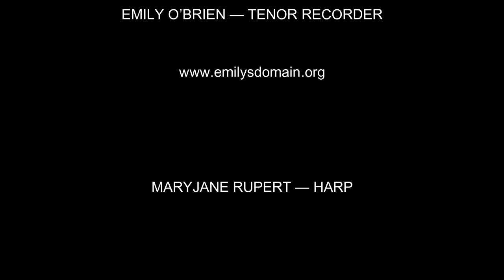Emotion Recollected in Tranquility for Recorder, Harp, Snare & Bowed Cymbals by Melika M. Fitzhugh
Emily O'Brien, Tenor Recorder
Mary Jane Rupert, Harp
Casey Voss, Snare
Matt Samolis, Bowed Cymbals

recorded and assembled for the WCFH 2022 Virtual Festival